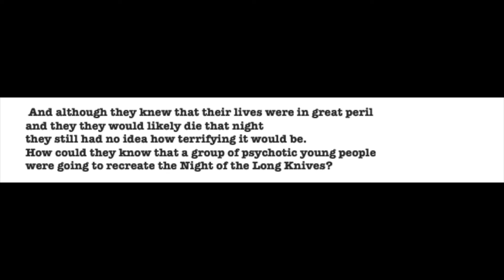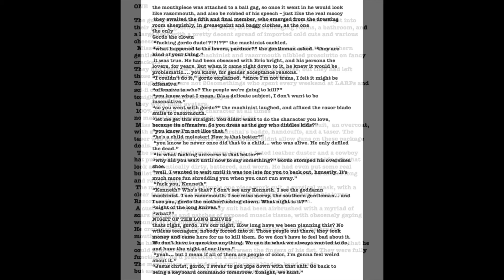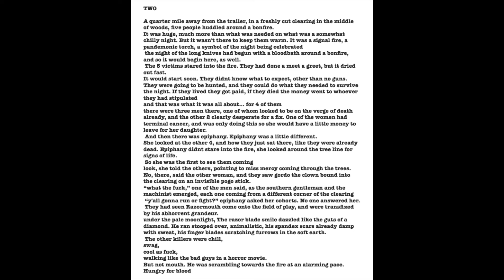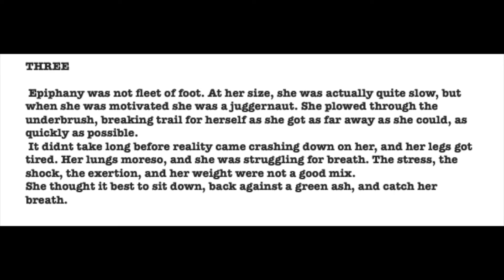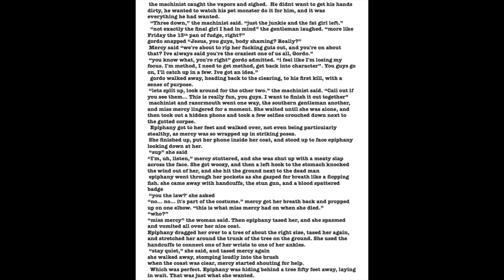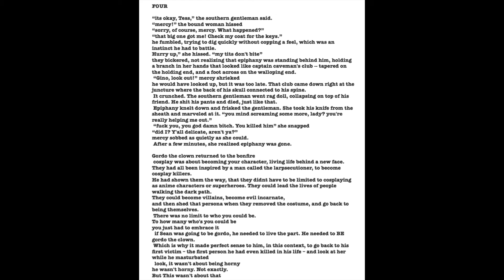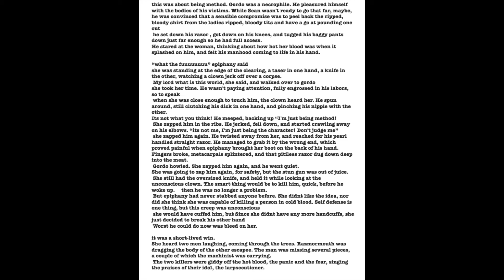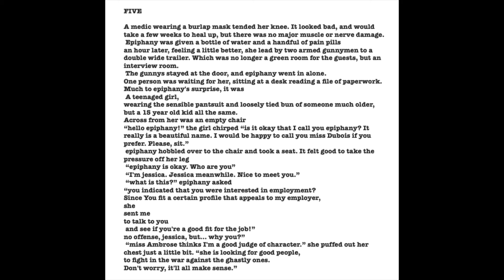Cosplay Killers (S.7 I Ep.14)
Most cosplayers don outfits, wigs, and makeup to become their heroes. Five of them decide to become villains, notorious serial killers, to stage a terrifying reenactment of the most shocking mass murder in American history.

Join new iterations of The Machinist, Miss Mercy, The Southern Gentleman, Razormouth, and Gordo the Clown for one unforgettable night.

Edited and produced by Jeff Davidson

A Scary Home Companion is a horror podcast with original stories and characters in evolving interconnected plots. Combining horror, suspense, sci fi, a bit of humor, and great music. A storytelling experience like no other.